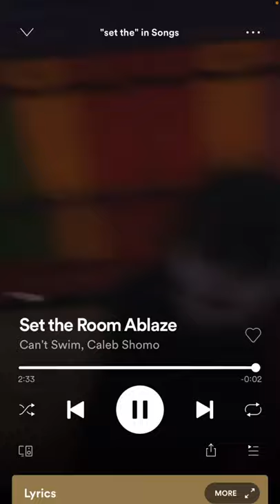Set the Room Ablaze - Can’t Swim - Drum cover